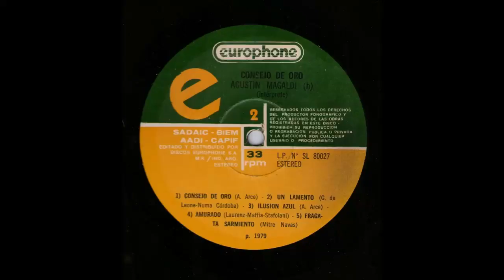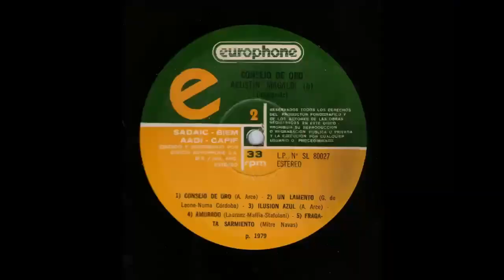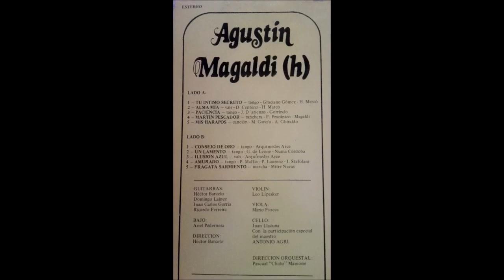Fragata Sarmiento - Agustín Magaldi (HIJO)